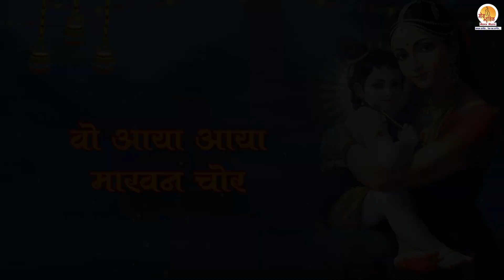Macha Hai Gokul Mathura Shor | वो आया आया माखन चोर | Krishna Janmashtami Bhajan | Latest Kanha Song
"Macha Hai Gokul Mathura Shor" is a spiritually uplifting bhajan that celebrates the enchanting childhood moments of Lord Krishna in Gokul and Mathura. It encapsulates the joy, devotion, and love that surround Krishna's divine presence. Join us on this mesmerizing journey to Krishna's abode as we sing and share the divine vibrations of this sacred composition.

Credits:
Bhajan - Macha Hai Gokul Mathura Shor
Singer - Vikram Bhardwaj
Lyrics - Hukum Parwana
Video Editor- Mantu Kumar
Recording, Mastering, and Mixing At Moxx Studio
Digital Partner - BinacaTunes Media Pvt Ltd

(2) अगर आप रामचरितमानस का पाठ सुनना चाहते है, तो हमारे प्रसिद्ध Youtube चैनल @TheRajMahajan  को सब्सक्राइब करें, और प्रतिदिन एक नये रामचरितमानस पाठ का आनंद ले वीडियो को लाइक, शेयर, एंव कमेंट्स करना ना भूलें .

🎵 Macha Hai Gokul Mathura Shor is now available on popular music stores. Click below to listen:

👉 Amazon Music

Macha Hai Gokul Mathura Shor Lyrics :-

मचा है गोकुल मथुरा शोर
वो आया आया माखन चोर
माखन मटकी रख दो छुपा के
तोड़ ना दे चित चोर

माता यसोदा देदो बधाई
द्वार पे तेरे संगत आई
आया जन्मदिन मंगल गाओ
झूमो नाचो खुशियाँ मनाओ

 सारा शहर है फूलो से महका
रोंके देखीं हर दिल चहका
तेरी शरारत सबको प्यारी
तूने सारी दुनिया तारी

जब से जन्मो कृष्ण कन्हाई
घर घर सबने महिमा गाई
तेरा जन्मदिन दुनिया मनाएं
तुझको नजर ना हाय लग जाये

Searching Tags :-
krishna bhajan,badhai geet krishna janam,janmashtami bhajan,krishna janmashtami,krishna,krishna ji ke bhajan,badhai bhajan in hindi,jai shri krishna,